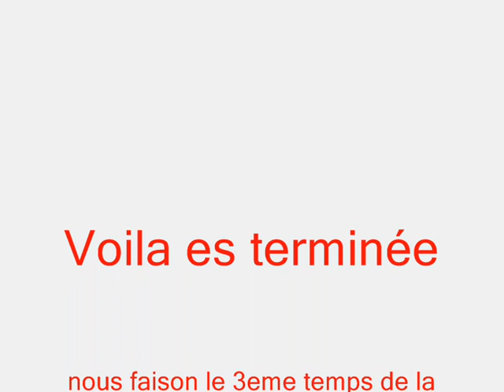mezidon es 1.wmv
caméra embarque de l'equipage christian carpentier / nicolas dumont sur saxo A6